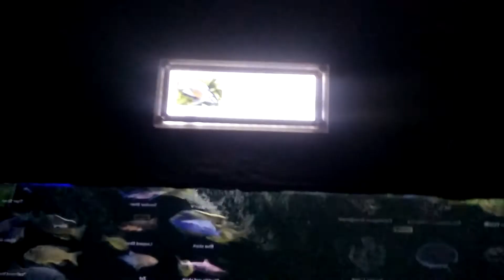Aquarium in Malampuzha, Kerela Video...